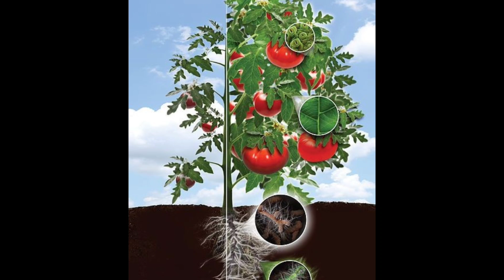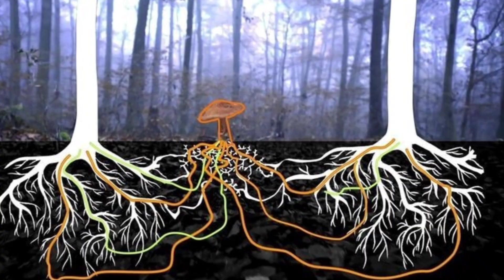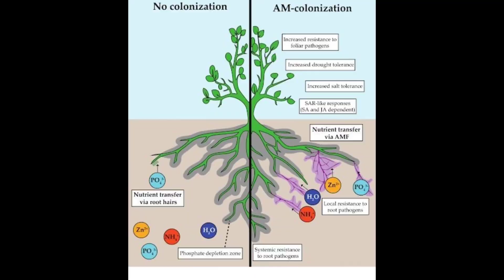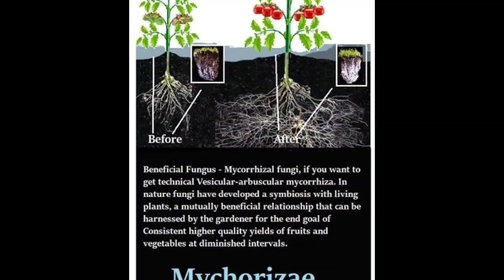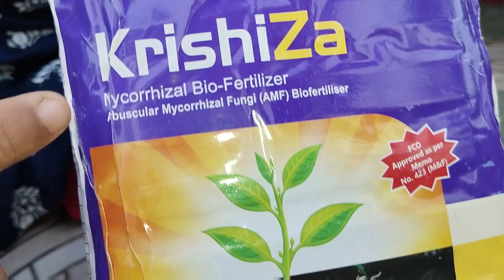আপনার বাগানে দ্বিগুণ ফসল ফলাতে মাইকোরাইজার ব্যবহার (১০০%গ্যারান্টি), মাইকোরাইজার কাজ ও গুনাগুণ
বন্ধুরা আমি অর্চনা আজ আমি আপনাদের জন্য নিয়ে এসেছি এমনই একটি ভিডিও যে ভিডিওটাতে আপনারা জানতে পারবেন যে একটা সামান্য ফাঙ্গাস ড্রাই আকারে যেটা পাওয়া যাচ্ছে বাজারেতে সেটা গাছেতে শুধুমাত্র ব্যবহার করার পরে আপনার বাগানটিতে কত ফুল ফলে ভর্তি হয়ে যাবে। অন্য কোন স্যার না দিলেও আপনার বাগানটিতে ফুল ফলের সর্বদা ভরে থাকবে  এরকম একটা ফাংগাস নিয়ে আমি আলোচনা করেছি আজকে। যেটা প্রয়োগ করা মাত্র আপনি 10 দিনের মধ্যে আপনার বাগানটিকে দেখতে পাবেন যে ক্রমশ আস্তে আস্তে গাছগুলো সুন্দর হয়ে যাচ্ছে সতেজ হয়ে যাচ্ছে রুট ডেভেলপ করছে এবং আপনার বাগানটি ফল ফুল প্রচুর পরিমাণে ধরছে গাছগুলো সুস্থ থাকছে ভালো থাকছে সবই কিন্তু এই মাইকোরাইজার গুন আপনারা আপনাদের বাগানেতে অবশ্যই ব্যবহার করুন কারণ বাগান ফল ফুল সবই হচ্ছে প্রকৃতির দান আর এই মাইকোরাইজা টা যেহেতু জীবন্ত সেই এই মাইকোরাইজার এর ব্যবহারে যদি আমাদের বাগান ভালো হয়ে ওঠে তাহলে আমরা কেন ব্যবহার করবো না বন্ধুরা। আসুন সকলে মিলে আমাদের সবুজ পৃথিবীটাকে আরো সবুজে ভরিয়ে তুলি আর আমাদের যে ওজোন গ্যাসের ক্ষয় হয়েছে সেই ক্ষয় টাকে আমরা সকলে মিলে হাত বাড়িয়ে রোধ করে দিই। তো আপনারা অবশ্যই আমার চ্যানেলে যারা নতুন আছেন আমার বন্ধু তাদেরকে অসংখ্য অসংখ্য ধন্যবাদ এবং নমস্কার। যারা পুরনো বন্ধু আছেন তাদেরকে প্রণাম ও নমস্কার ।আপনারা আপনারা যদি আমাকে সাপোর্ট না করতেন তাহলে হয়তো আমার এতটা উৎসাহ থাকত না আপনাদের সাপোর্টের জন্যই আজকে আমি আমার চ্যানেলটাকে চালাতে পারছি সবাই ভালো থাকবেন সুস্থ থাকবেন এই কামনা করে আমি আমার এই ছোট্ট একটা ভিডিও আপনাদের জন্য উপহার দিলাম। প্রচুর প্রচুর গাছ করুন আর নিজেকে সুস্থ রাখুন অবশ্যই আর সমস্তটাই অর্গানিক ভাবে করুন যাতে রাসায়নিক আপনারা ইউজ যতটা না  করেন ততটাই ভালো। আপনারা মাইকোরাইজার ব্যবহারটা করে একবার অন্তত দেখুন বন্ধুরা। আমার কথা শুনে আপনারা এই মাইকোরাইজার ব্যবহারটা করুন ।তারপরে অবশ্যই আমাকে কমেন্ট এর মাধ্যমে রেজাল্টটা জানাবেন ।ভালো থাকবেন সুস্থ থাকবেন